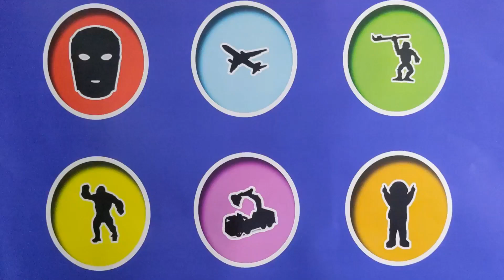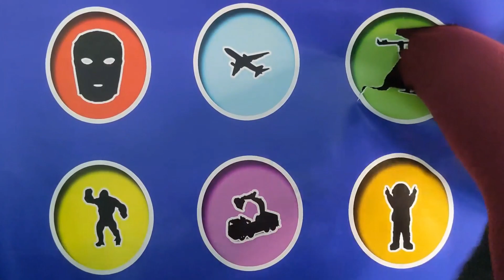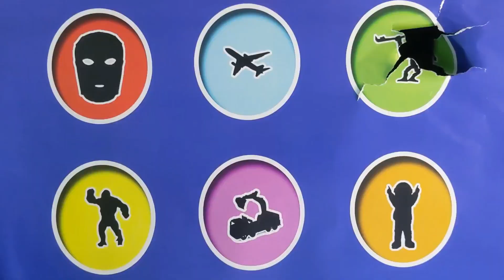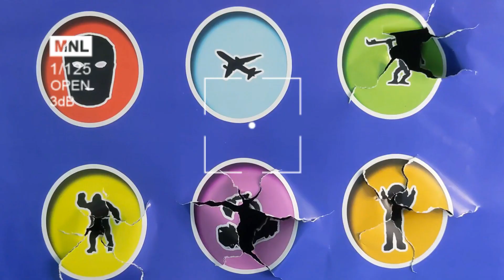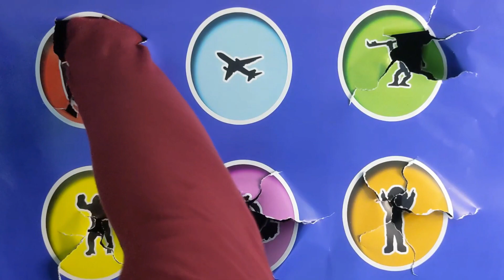Excavator Truck, Thanos, Pesawat, Ninja Turtlee LEO, Kingkong, Astronote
BW Zone merupakan sebuah Channel Youtube yang menyajikan hiburan dan petualangan yang bisa dijadikan informasi bagi kita semua

Channel Youtube BW Zone juga akan selalu hadir setiap harinya, jadi jangan sampai terlewatkan yaaaa 🥰
Selamat Menyaksikan 🙏🙏